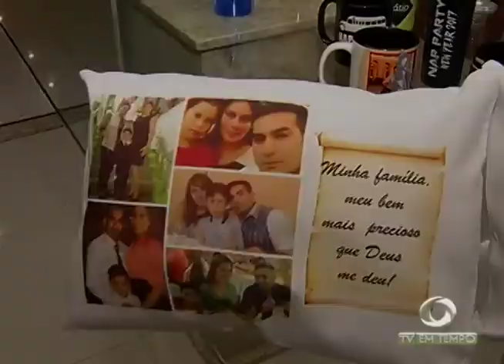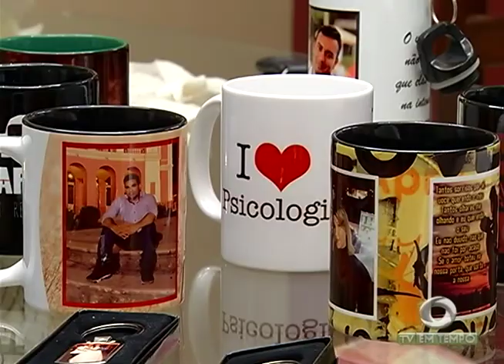Araras de áreas de florestas tem migrado para a capital, a suspeita é a fartura de comida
03º BLOCO JORNAL 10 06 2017 - Araras de áreas de florestas tem migrado para a capital, a suspeita é a fartura de comida